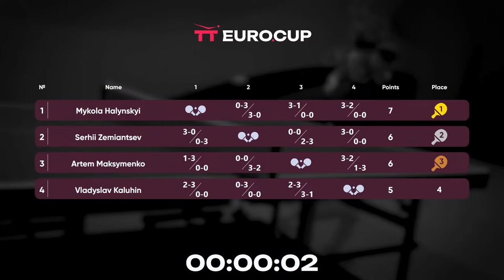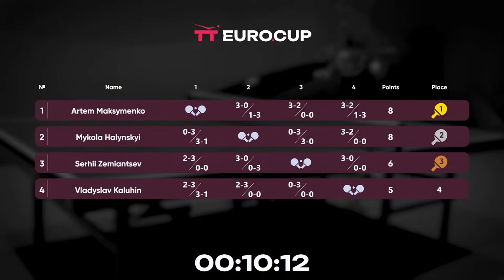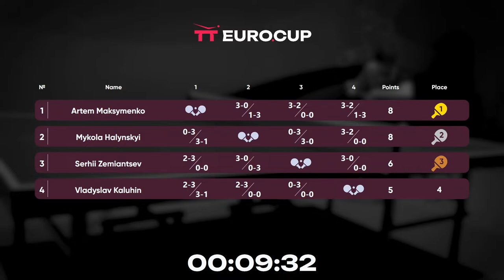18:50 Artem Maksymenko 3-0 Mykola Halynskyi 01.08.2023 TT Euro.Cup Ukraine Star. TABLE 4